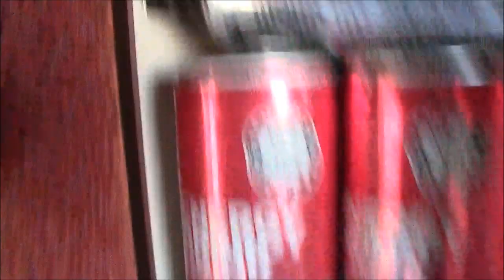Trip to Moscow 3/5 Junasta astuminen Moskovaan!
Täs ois tää kolmas osa Moskovan matkasta, sori tää jakso oli aika tylsä ja lyhyt mut toivottavasti kestätte tän kerran ;)
Seuraava tulee huomen tod.näk.
Käykääs viel äänestää mun kuvaa ;)